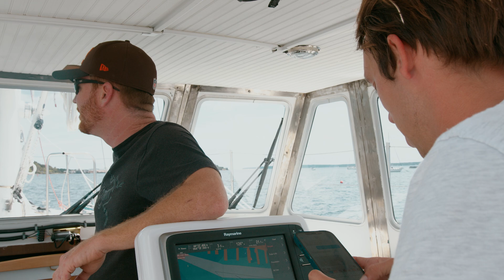E3: Nova Scotia Nightmare!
FOLLOW @Phineas.MOV for daily content!

Captain Matt Rutherford and his crew sail the S/V Marie Tharp to Lunenburg, Nova Scotia to repair their broken depth sounder. Will they make it to Greenland in time to meet the scientists? Can the crew and vessel all survive two nights on the Canadian coast?

CREDITS:
Directed, Filmed and Edited by Phineas Alexander
Graphic Design by Miranda Fox Arias
Sound Design by Benny Alexander
Produced by Sabrina Palko
Produced by Graham Barbour
Special thanks to Scott Alexander, Anne Kahn, Flossie Crisp, Matthew Hruska
Made in association with Sly Dog Creative

All life requires a healthy Ocean to survive. The Ocean Research Project (ORP) is dedicated to scientific exploration under sail in pursuit of the knowledge necessary to better understand human-induced stress on the Ocean. We are forging a new path of discovery by combining modern technology with age-old efficiency to create lower-cost research expeditions that provide an effective alternative to the more costly, big science paradigm. ORP’s research objectives are from close collaborations with scientists focusing on the most critical environmental issues.

After Matt Rutherford finished his record-making, solo circumnavigation of the Americas, he knew sailing was his passion. He was determined to find a way to use this passion to give something back to the Ocean. In 2012, Matt founded Ocean Research Project (ORP), a nonprofit organization based in Annapolis, Maryland. Since its founding, ORP has been dedicated to reversing humanity’s negative impact on the Ocean through science, exploration, and education.